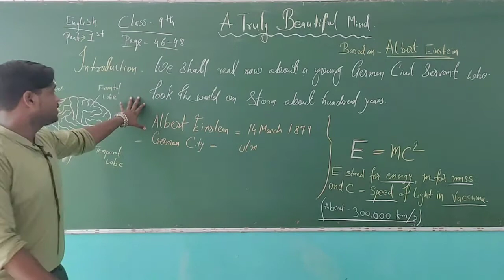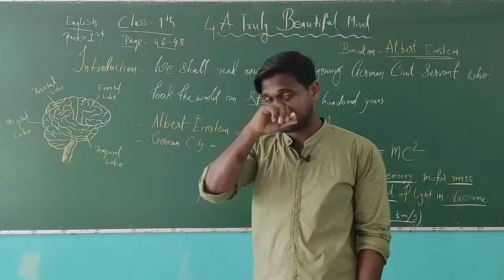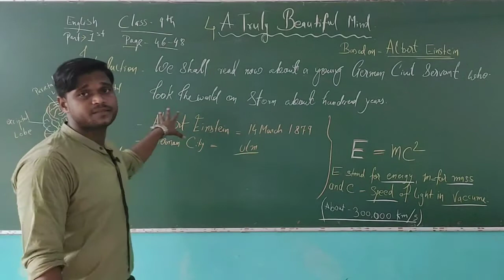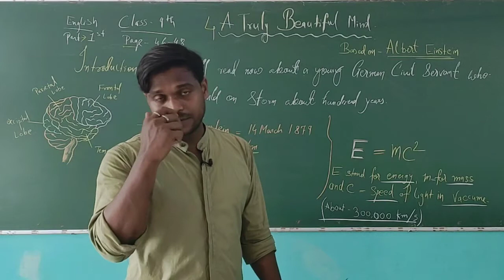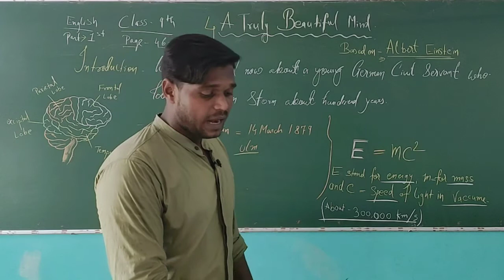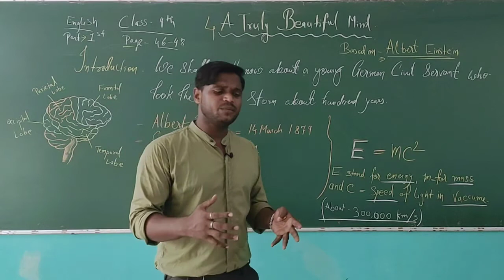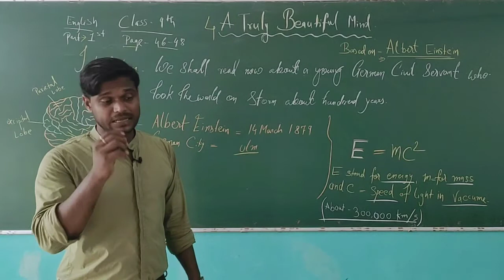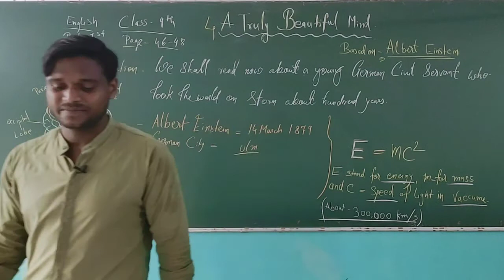STD 9 ENGLISH MEDIUM SUB ENGLISH CHAP 4 TRULY BEAUTIFUL MIND PART 1